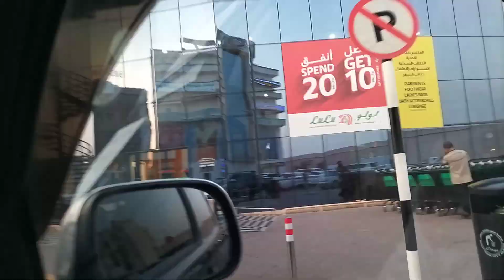আমার প্রিয় বন্ধুরা এটাই আমার শেষ ভিডিও ভুল হলে ক্ষমা করে দিবে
আমার প্রিয় বন্ধুরা এটি আমার শেষ ভিডিও বলে হলে ক্ষমা করে দিবেএখানে বিদায় আল্লাহাফেজ#